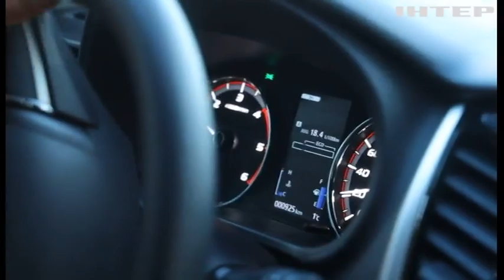Захисникам неба Дніпропетровщини передали понад 160 потужних авто